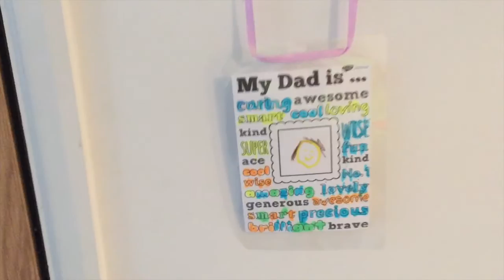Awards, Parks & Presents Week 12 | The Ideal Scenario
Busy week this week, not one but two broken phones to repair, Graysons M.O.V.E Awards, Deacons birthday, fathers day it felt like it was never ending.

This weeks sounds are,
Autumn Day, Continue Life & Off to Osaka